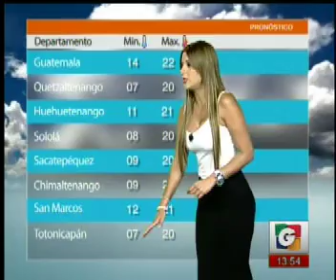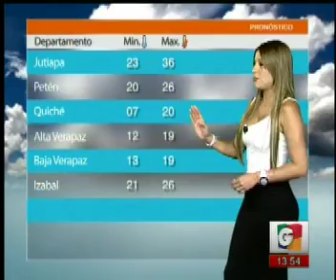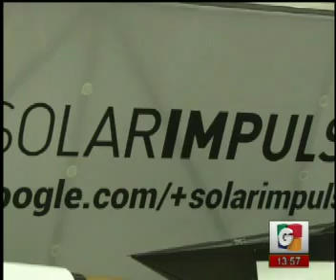Cultura - EL Pronostico con Marisol Padilla - Ciencia Hoy